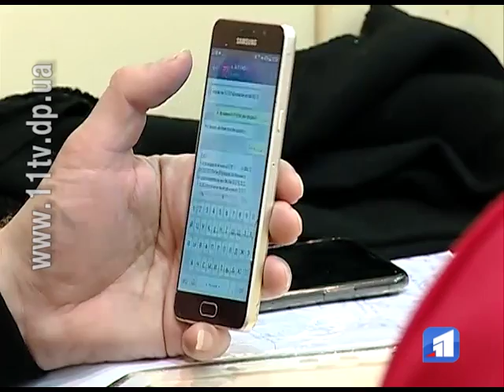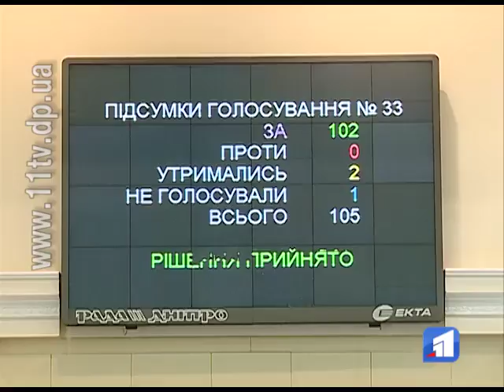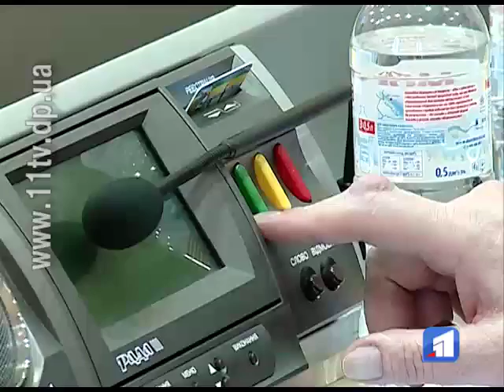Депутати обласної ради зібралися на сесії